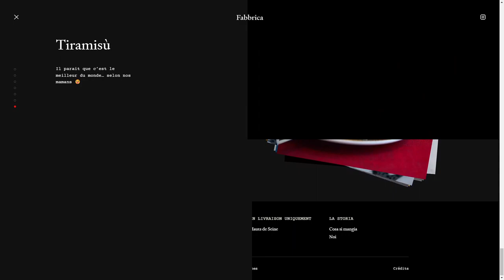FABBRICA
a Stunner web design work by Index from France was awarded the Orpetron Web Design Appreciation certification on Jan 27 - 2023. Congratulations🎊
The best tiramisù in the world (according to our moms)
Credits
Quentin Hocdé